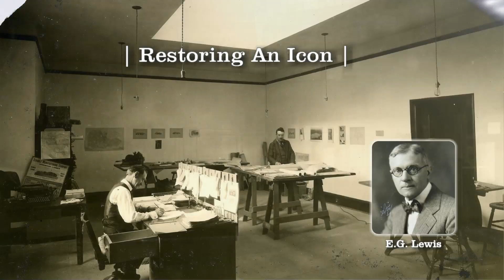DVD Opening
Atascadero City Hall restoration, DVD intro video